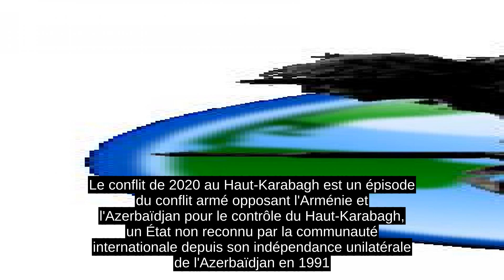Conflit De 2020 Au Haut-Karabagh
Ces informations peuvent manquer de recul, ne pas prendre en compte des développements récents ou changer à mesure que les combats progressent